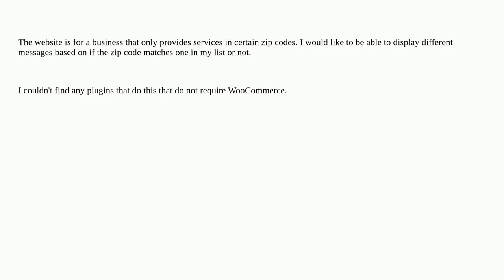How can I add a zip code service availability checker in Wordpress without Woocommerce?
A special thanks goes out to the community

  plugins forms shortcode widgets